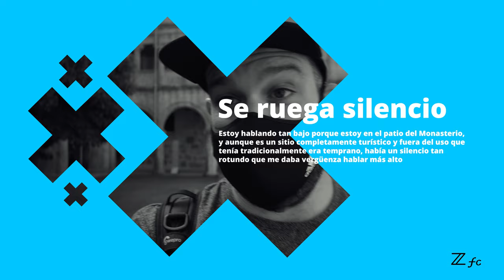¿Puedes confiar en Rubén Ulloa? Con la Nikon Z fc en formato VLOG